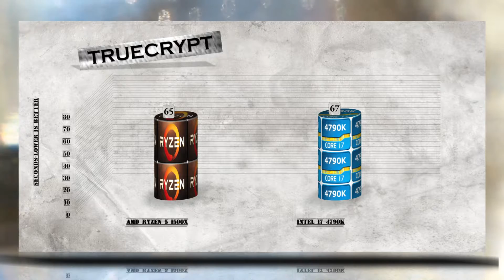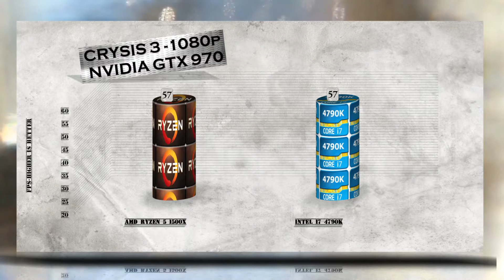RYZEN 5 1500X vs i7 4790K - BENCHMARKS / GAMING TESTS REVIEW AND COMPARISON / Ryzen vs Haswell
AMD RYZEN 5 1500X purchase link: ▶ ./tu5rif

i5 4690K is based on Haswell - the codename for a processor microarchitecture developed by Intel as the "fourth-generation core" successor to the Ivy Bridge microarchitecture.Intel officially announced CPUs based on this microarchitecture on June 4, 2013 at Computex Taipei 2013, while a working Haswell chip was demonstrated at the 2011 Intel Developer Forum.With Haswell, which uses a 22 nm process, Intel also introduced low-power processors designed for convertible or "hybrid" ultrabooks, designated by the "Y" suffix.Haswell CPUs are used in conjunction with the Intel 8 Series chipsets, Intel 9 Series chipsets, and Intel C220 series chipsets.